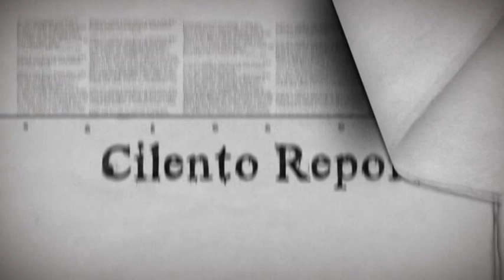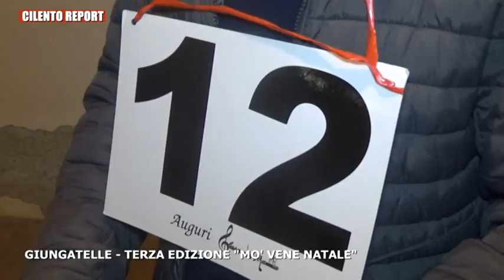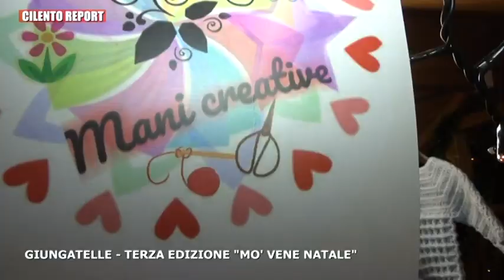CILENTO REPORT GIUNGATELLE - MO' VENE NATALE 2019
GIUNGATELLE MO' VENE NATALE 2019